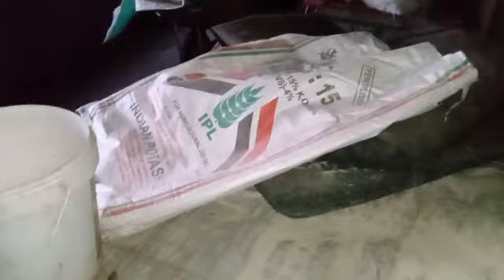😱ताईने घरात शिरताना बघितला एक भला मोठा नाग 🐍snake rescue in nighoj Nimgaon Shirdi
😱ताईने घरात शिरताना बघितला एक भला मोठा नाग 🐍snake rescue in nighoj Nimgaon Shirdi#snake